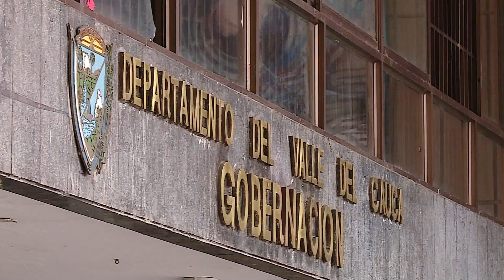Gobernación del Valle del Cauca inició construcción de 'Centros Vida Día' en tres comunas de Cali